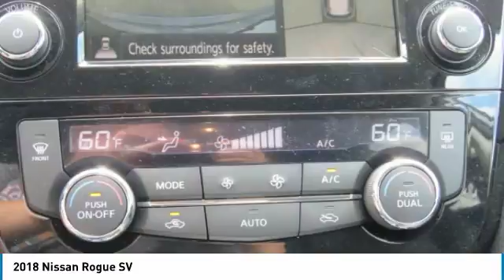2018 Nissan Rogue Newnan GA JC751815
Looking for the right suv? Today could be your lucky day. this 2018 Nissan Rogue could be yours.